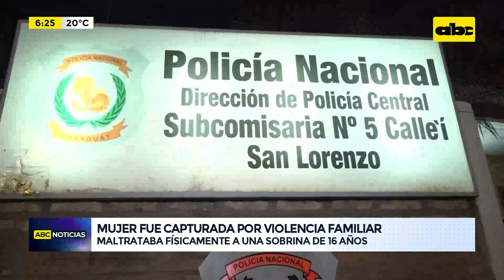Mujer fue capturada por violencia familiar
Una mujer de 53 años fue detenida en la zona de Calle’í, San Lorenzo, pues fue denunciada por golpear y maltratar a su sobrina de 16 años. Un familiar grabó un vídeo, que fue viralizado, en donde presuntamente se la ve golpeando a la adolescente y en sede policial confirmaron que la joven presenta lesiones visibles en el brazo. Aparentemente la tía también la explotaba para vender cosas en la calle. Tras la detención de la mujer, la adolescente queda con un familiar cercano.